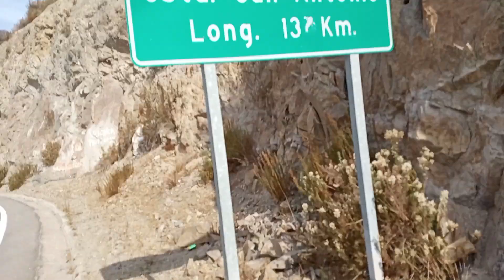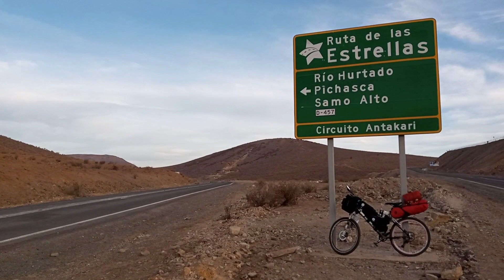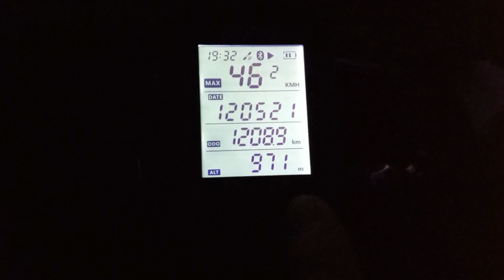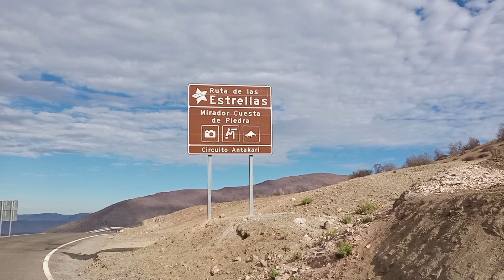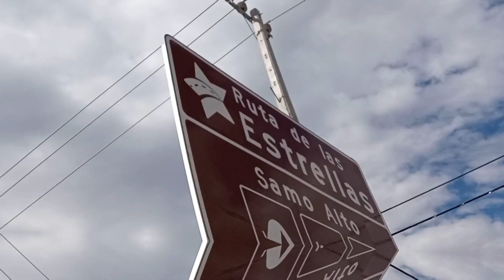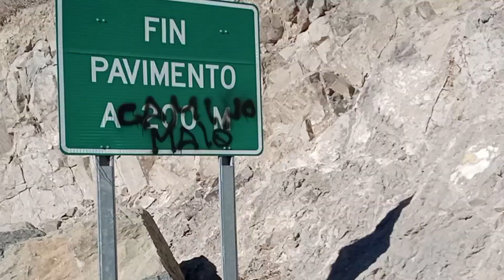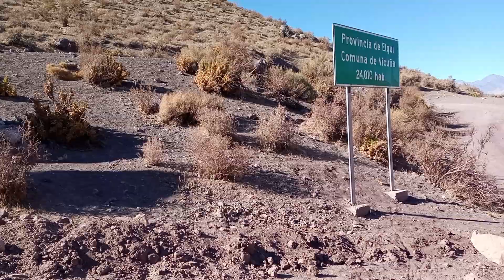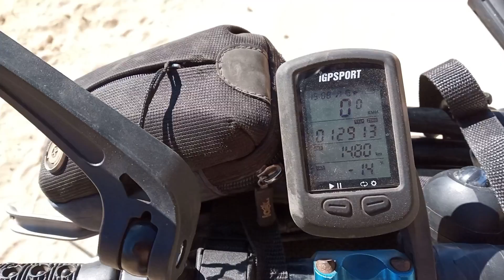VIAJAR ULTRA LIGERO EN BICICLETA🚴‍♀️RUTA ANTAKARI | CHILE BIKEPACKING | SUB ESPAÑOL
ESTA ES MI PRIMERA EXPERIENCIA BIKEPACKING, VIAJANDO SÓLO CON BOLSOS Y SIENDO AUTOSUFICIENTE SOBRE LA BICICLETA. WOOOOW!

⬛ Deja un COMENTARIO, un saludo, una PREGUNTA, lo que QUIERAS.
Leo personalmente TODO y respondo periódicamente cuando el WIFFI lo permite😁
Seguímos 🚴‍♂